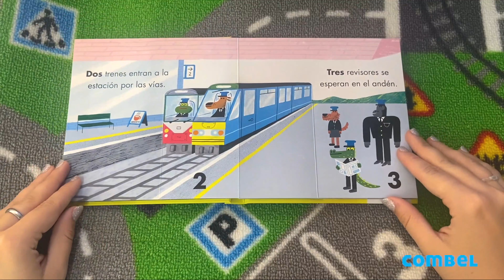¡A conducir!, un libro infantil con pop-ups de vehículos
Una nueva colección de libros pop-up de pequeño formato que enseña los conceptos básicos a través de los vehículos. Con este título podrán conducir por la ciudad mientras aprenden los primeros números; con un vehículo pop-up en cada página para desarrollar su imaginación.